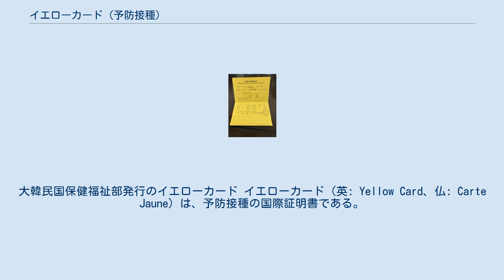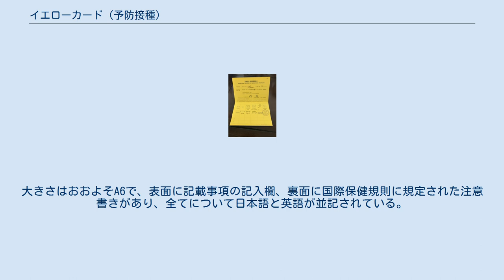イエローカード (予防接種)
大韓民国保健福祉部発行のイエローカード イエローカード（英: Yellow Card、仏: Carte Jaune）は、予防接種の国際証明書である。
国際保健規則に基づき発行されるもので、特定の国では入国検疫の一環で提示を要求される。
1980年以降は黄熱のみが対象であるが、以前はコレラや天然痘についても対象となっていた。
また国によってはその他の疾患に対する予防接種の接種証明を兼ねた冊子を発行している場合もある。
 国際保健規則の第31条1項において、原則的に予防接種を入国の条件として要求すべきでないとしており、その例外の中に附録第6と第7に則って全ての旅行者に対して要求する場合が認められている。
また第36条2項では、附録第6と第7に準拠して交付された証明書（イエローカード）を持つ旅行者は、そこに記載された疾病の流行地域から来た場合でもその疾病を理由に入国を拒否されてはならないとしている。
 対象疾病と運用基準については同規則の附録第7に規定されているほか、WHOの勧告に基づく場合にはその他の疾病もこれに準拠した運用が可能である（規則第36条1項）。
かつてはコレラ、天然痘、黄熱の3つが対象であったが、1980年以降は黄熱のみとなっている。
 WHOが黄熱の伝染リスクが存在すると定めた地域を通過する旅行者は、入国の条件として予防接種を要求されることがある。
また国内に黄熱の媒介者が存在する国は、WHOが黄熱の伝染リスクが存在すると定めた地域から到着し、有効なイエローカードを提示できない旅行者を、潜伏期間である6日間またはイエローカードが発効するまでのいずれか短い期間、隔離検疫することができる。
 証明書は接種日の10日後から接種者の生涯にわたって有効である。
従来は有効期間が10年間とされ以降は再接種が必要であったが、2016年7月11日以降は証明書の記載によらず生涯有効となった。
なお使用するワクチンはWHOによって承認されているものでなければならない。
 コレラは1973年の規則改定によって対象から外れている。
 天然痘は1980年5月8日の根絶宣言の際に、予防接種を原則廃止し証明書の運用も中止することとされた。
1981年の規則改定によって規則の文面からも外れている。
 証明書の書式は国際保健規則の附録第6に規定されている。
記載事項は、対象者の氏名、生年月日、性別、国籍、署名と、対象となる疾病、そして予防接種の日付、監督医の署名と地位、ワクチンの製造者と製造番号、証明書の有効期間などである。
これらは英語またはフランス語で記入しなければならないが、さらにその他の言語でも記入することは許されている。
子供に対しても個別に証明書が必要であり、署名できない場合には保護者が代理で署名する。
予防接種の実施を監督する医師（公式に授権された医療従事者や保健職員の場合もある）が自署しなければ無効であり、また実施機関の公印が押されていなければ無効である。
色に関する規定はないので発行機関しだいで白色のイエローカードも存在しうる。
 日本で発行されるイエローカードは、検疫法施行規則様式第6の1に規定されている。
大きさはおおよそA6で、表面に記載事項の記入欄、裏面に国際保健規則に規定された注意書きがあり、全てについて日本語と英語が並記されている。